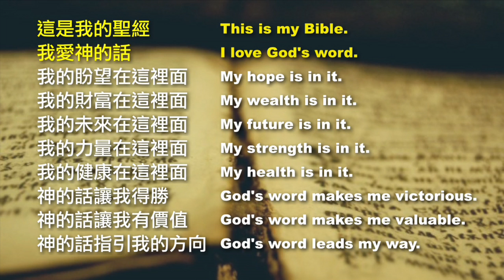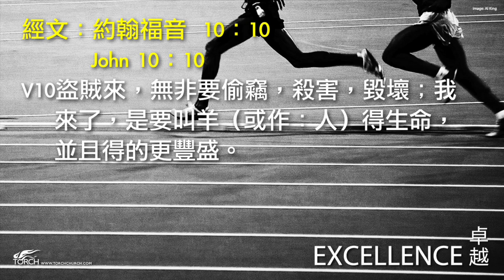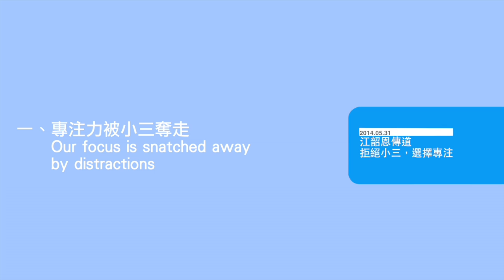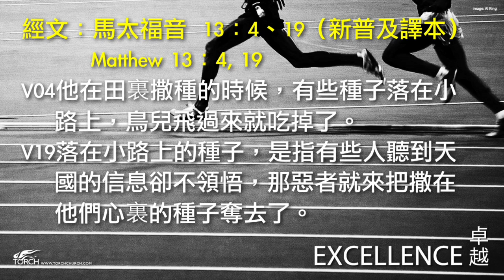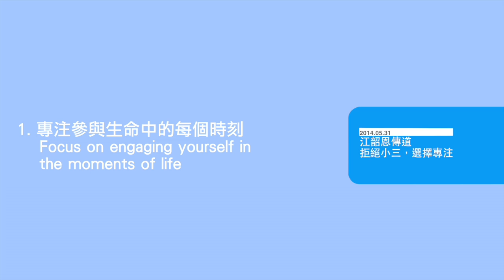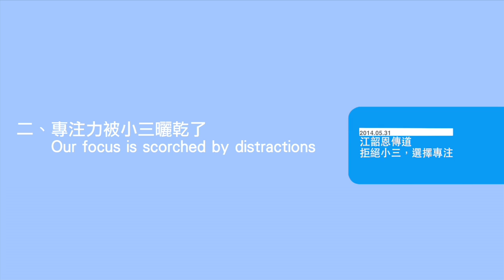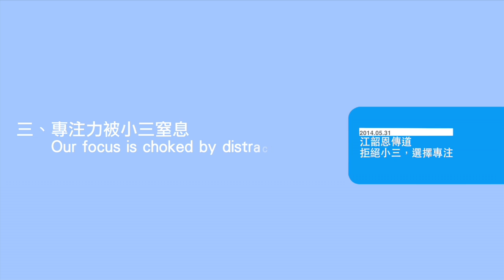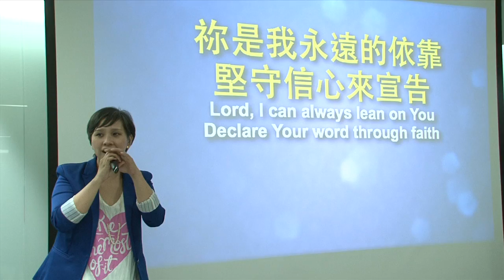火把行道會主日信息--- 拒絕小三，選擇專注 (20140531)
經文：
馬太福音13:18-26 Matthew 13:18-26

馬太福音13:23 (新普及譯本)
至於落在肥沃土裏的種子，是指有些人真正聆聽又領悟了上帝的道，並且結出碩果纍纍，是撒下去的三十倍，六十倍，甚至一百倍！"

約翰福音10:10  （和合本）
10盜賊來，無非要偷竊，殺害，毀壞；我來了，是要叫羊（或作：人）得生命，並且得的更豐盛。

馬太福音13:1 (新普及譯本)
1當天稍晚的時候，耶穌從屋裡出來，在湖邊坐下。

馬太福音12:46-50  (新普及譯本)
46耶穌正在對眾人講話，他的母親和兄弟站在外面，想跟他說話。
47有人告訴耶穌：「你的母親和兄弟在外面，想跟你說話。」
48耶穌問：「誰是我的母親？誰是我的兄弟？」
49接着，他指着門徒說：「看啊，這些人就是我的母親和兄弟。
50凡遵行我天父旨意的人，就是我的兄弟姊妹和母親！」

馬太福音13:1-7 (新普及譯本)
1當天稍晚的時候，耶穌從屋裡出來，在湖邊坐下。
2不久便有一大羣人聚在他周圍，他就上了一條船，坐下來教導那些站在岸上的人。
3他用比喻的形式講了許多故事，其中有一個是這樣的：" 聽阿！有個農夫出去撒種。
4他在田裏撒種的時候，有些種子落在小路上，鳥兒飛過來就吃掉了。
5有些種子落在淺土上，淺土下面是石地。因為土淺，種子很快就發芽了。
6可是幼苗扎根不身，烈日一曬就枯死了。
7還有些種子落在荊棘叢裏，荊棘長起來，幼苗就被擠住了。

I. 專注力被小三奪走

馬太福音 13: 4, 19 (新普及譯本)
4他在田裏撒種的時候，有些種子落在小路上，鳥兒飛過來就吃掉了。
19落在小路上的種子，是指有些人聽到天國的信息卻不領悟，那惡者就來把撒在他們心裏的種子奪去了。

1. 專注參與生命中的每個時刻

2. 專注把握生命中的每個機會

II. 專注力被小三曬乾了

馬太福音 13: 5-6, 20-21 (新普及譯本)
5有些種子落在淺土上，淺土下面是石地。因為土淺，種子很快就發芽了。
6可是幼苗扎根不身，烈日一曬就枯死了。
20落在石地淺土上的種子，是指有些人聽到信息，立刻歡喜接受，
21但扎根不深，難以持久，一旦要為相信上帝的道而吃苦或遭受迫害，他們立刻就放棄了。

1. 專注在生命的價值觀和優先順序

2. 專注在你委身的承諾

III. 專注力被小三窒息

馬太福音 13: 7, 22 (新普及譯本)
7還有些種子落在荊棘叢裏，荊棘長起來，幼苗就被擠住了。
22落在荊棘叢裡的種子，是指有些人聽了上帝的道，但這信息很快就被今生的煩惱和財富的誘惑擠了出來，結不出果子。

1. 專注在現實的狀況而不是想像的恐懼

2. 專注在天國的事而不是今生的誘惑

IV. 專注力被小三蓄意破壞

馬太福音 13: 24-26 (新普及譯本)
Matthew 13:24-26
24耶穌又講了一個故事："天國就像一個農夫把好種子撒在田裏，
25但那天夜裏僕人睡叫的時候，他的敵人來把稗子撒在麥子中間，之後就溜走了。
26當麥子長苗吐穗的時候，稗子也長了出來。

1. 專注在基督裡的命定

彼得前書1:23  1 Peter 1:23 （和合本）
23 你們蒙了重生，不是由於能壞的種子，乃是由於不能壞的種子，是藉著　神活潑常存的道。

2. 專注在全心全力愛神

腓立比書3:12-14  Philippians 3:12-14 (新普及譯本)
12這並不是說我已經作到，已經達至完全了；我只是竭力得著完全——基督耶穌先得著了我，就是為了讓我能得著這完全。
13親愛的弟兄姊妹，我並不是已經達到了這個目標，我只是專注於一件事：忘記背後，期待那擺在前面的，
14竭力奔赴賽程的終點，要得到那屬天的獎賞，就是上帝藉著基督耶穌召喚我們去得的。